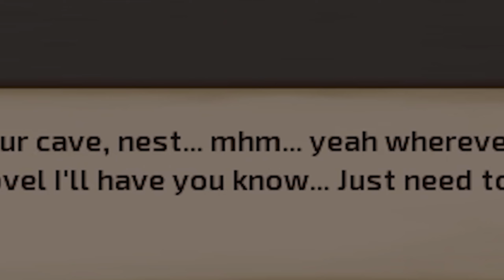kenshi swamp be like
welcome to my kenshi tales series.

we enter in the swamps and discover the hostility of the swamp folk. hope you guys enjoy this one!

expect more videos to come.

i plan on venturing out and try making different kind of videos.

don't worry, i will continue the kenshi tale series.

i'd just like to try something new in the meanwhile. or idk maybe i might just keep doing kenshi tales only for now. we shall see.

i hope you enjoy and had fun watching as i had fun making this.